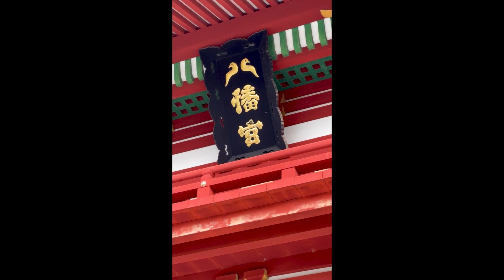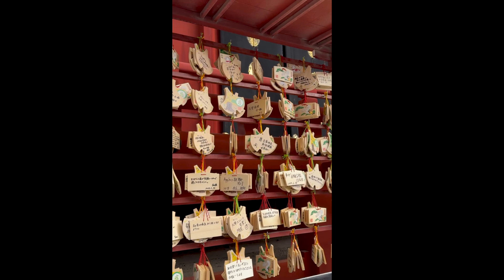2024年 鶴岡八幡宮 祈年祭 今年の豊作を祈願します#鶴岡八幡宮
雨が良い感じで降れば豊作です
雨が降らないと病気が増えて野菜の値段が2割上がります
全国の雨男、雨女の方、心を一つにしましょう